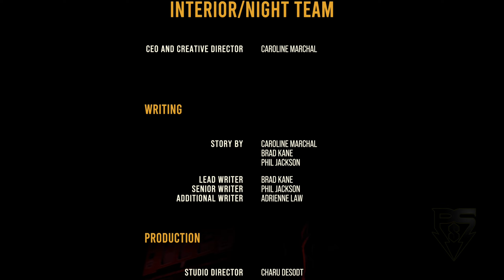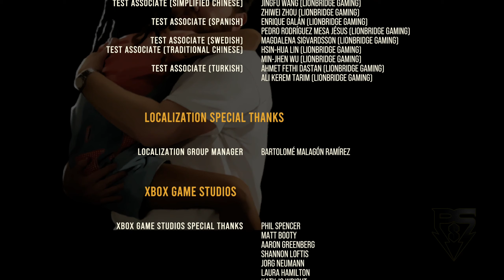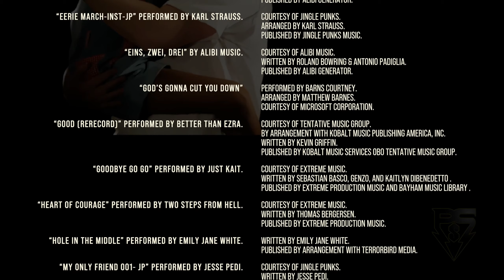As Dusk Falls PsS Playthrough Part 08 - Consequence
The Book One finale comes to a climax as Vince does whatever is necessary to save his family.
 - NobleRaven